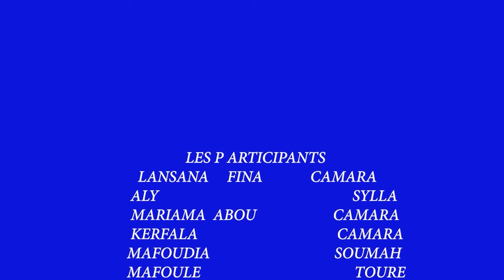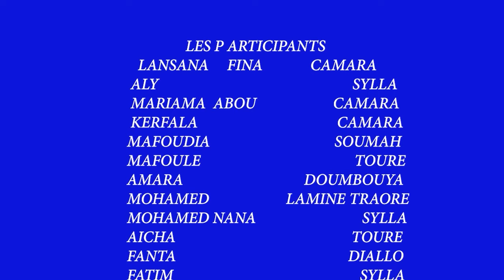MIRA ET DJAKA EP 2 VERSION MALINKE 2024